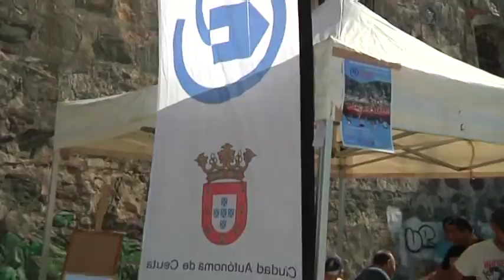Recorridos en kayak y una excursión por el litoral para celebrar el Día Internacional de la Juventud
El día Internacional de la Juventud, que se celebra el 12 de Agosto, estará centrado este año en la participación cívica de los jóvenes. La Consejería de Juventud ha organizado con este motivo unos recorridos en Kayay y una excursión por el litoral de Ceuta con visita a lugares históricos y de interés biológico. Las inscripciones son gratuitas y se pueden formalizar en la Casa de la Juventud y en Viajes Fortur.